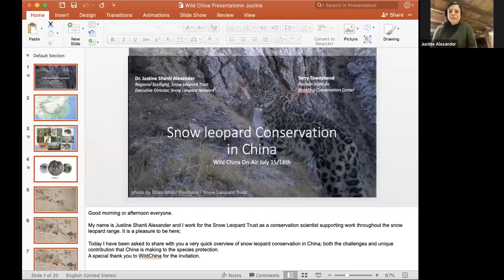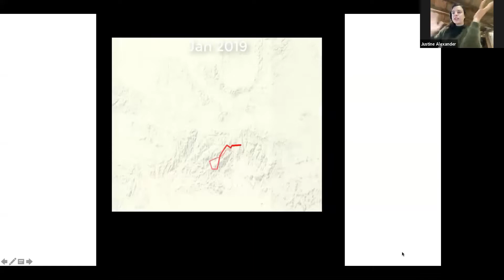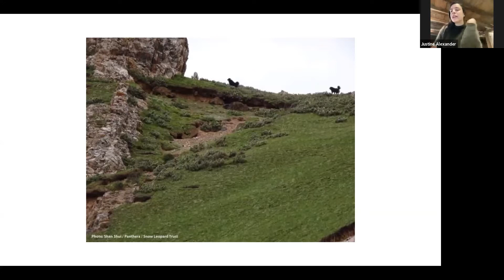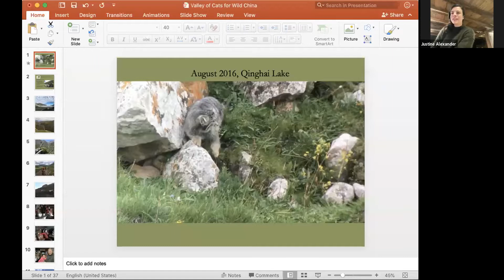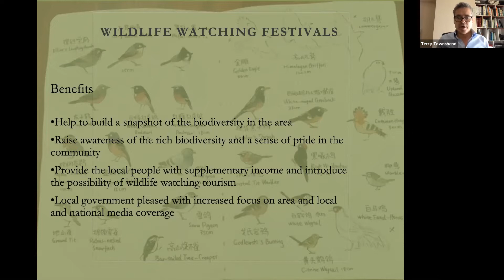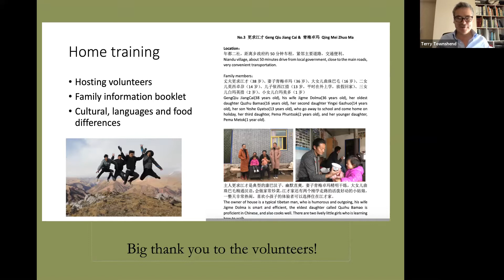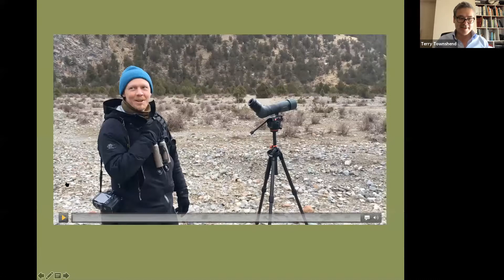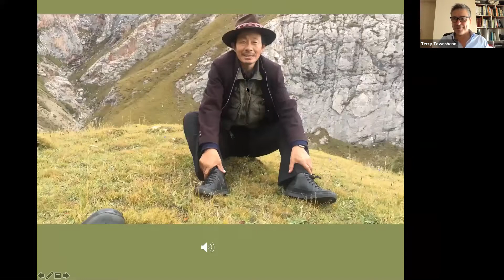WildChina On-Air | Snow Leopard Conservation in China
China is home to the largest number of wild snow leopards in the world. The current snow leopard population in China is estimated between 2,000-2,500 and organizations like Snow Leopard Trust and Shan Shui Conservation Center are leading the efforts in pushing conservation efforts forward.

Join us as we speak with leading snow leopard conservation experts, Dr. Justine Shanti Alexander and Terry Townshend, to hear about the ongoing efforts in China to save these endangered cats. This webcast was originally broadcasted on July 15, 2021.